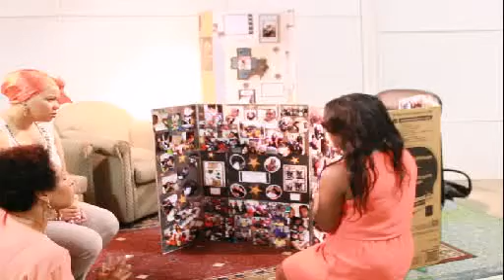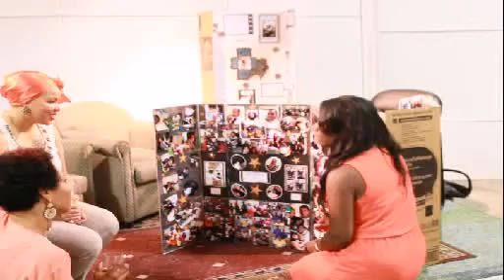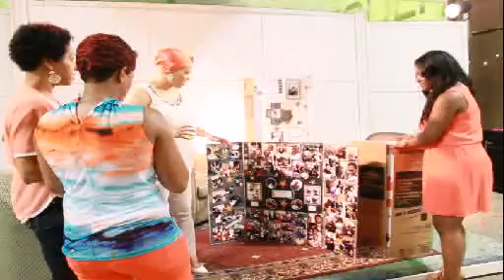live talk show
online talk show (before and after show)